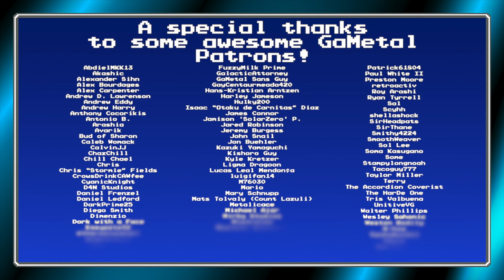Volcano (Dino Run) - GaMetal Remix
The end of the world is coming for the Dinos! Quickly, let's remix “Volcano” from Dino Run!
◆ Gameplay by John Snail (Thank you!)

.what were you expecting, Jurassic Park? 🤪